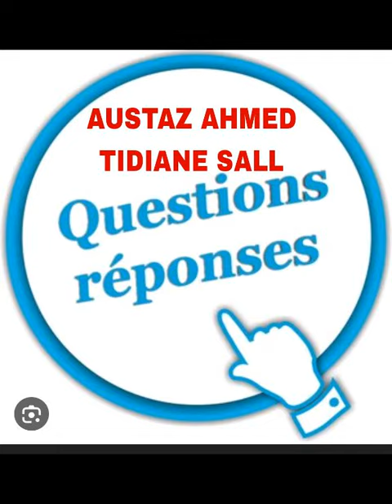Austaz Ahmed tidiane sall répondre aux questions sur islam machallah